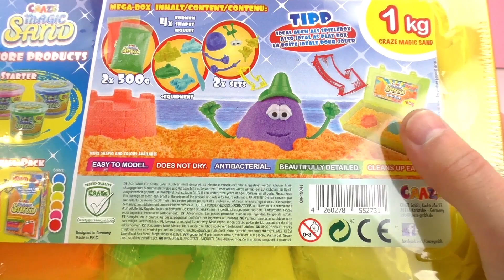Craze Magic Sand – Speelzand om mee te kleien in de kleuren rood en geel